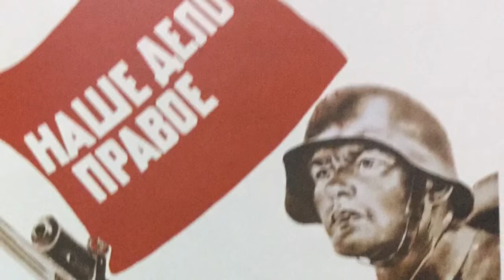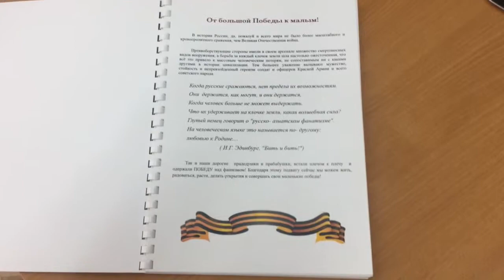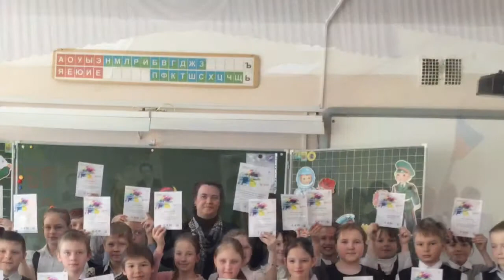Мы вместе одна семья